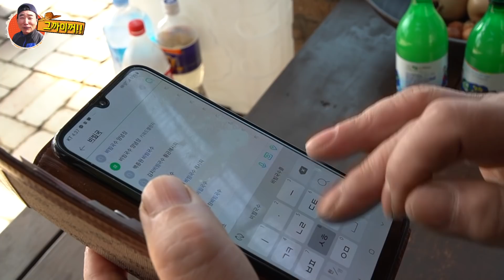밭일하고 새참으로 "비빔국수" 먹었슈~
날씨도 따뜻하고 해서 관리기로 밭이랑 만들고 새참은 처음으로
역광 동생이 비빔국수 만들어서 막걸리와 맛있게 먹었네유~